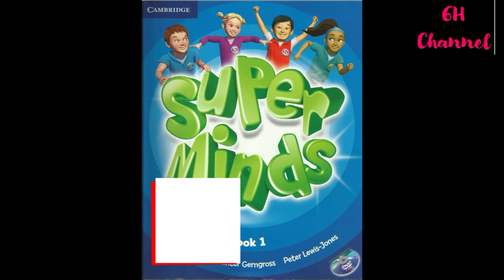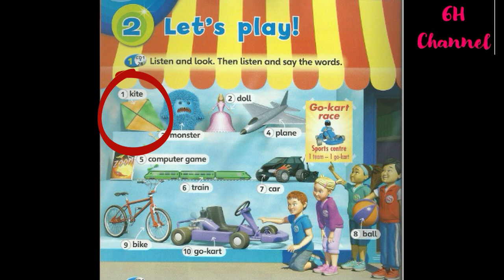Superminds Unit 2 Let's play AUDIO UNIT 2 YEAR 1 CD 1 28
Learning 10 new vocabulary about toys.